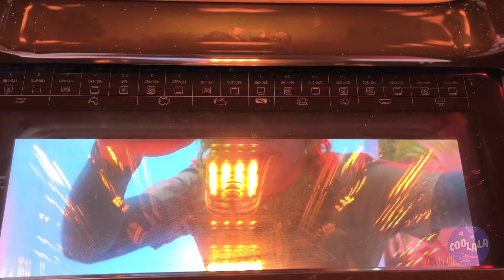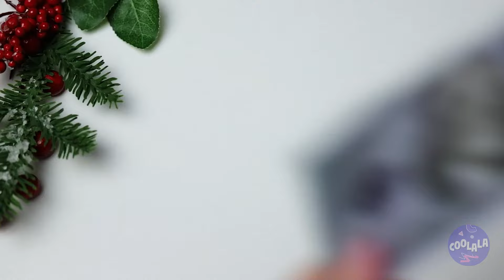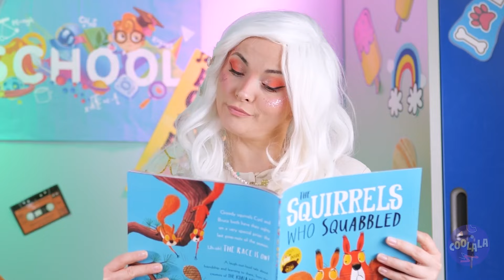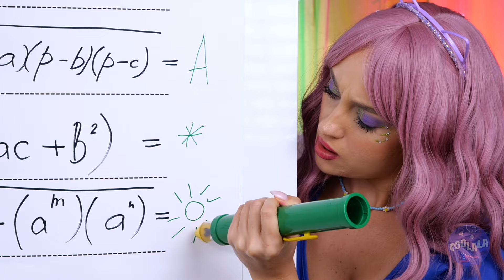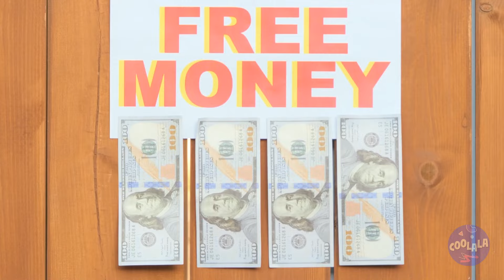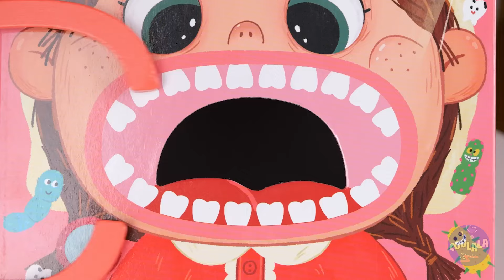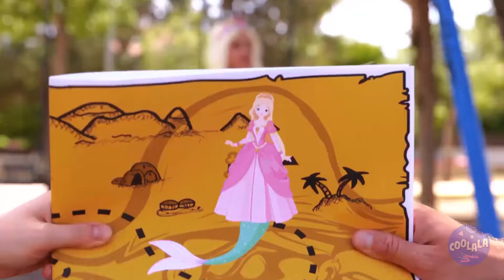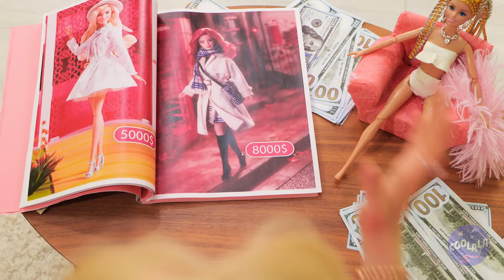Save Alphabet Lore 😱 DIY Ideas From a Trash Can